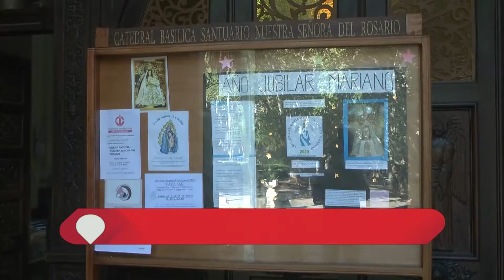Robaron en la Catedral Se llevaron objetos de la santería